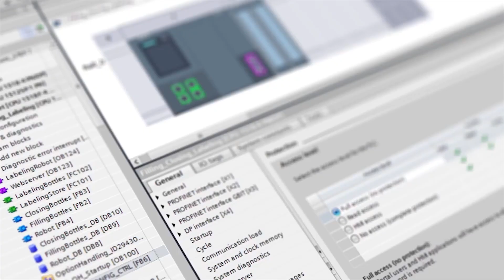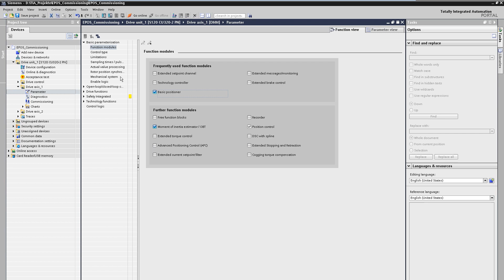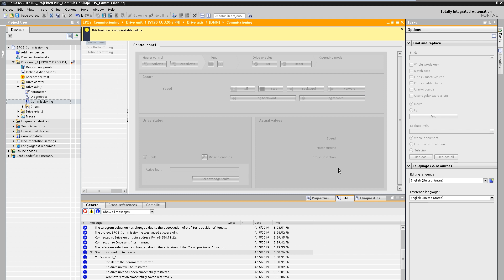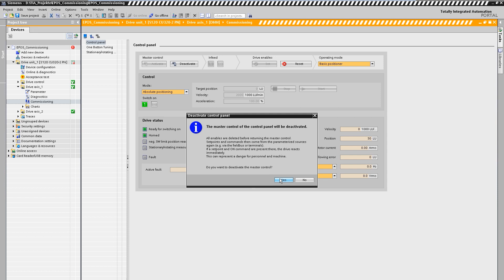Mister Automation Ep27: Tipps & Tricks - SINAMICS EPOS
Mister Automation: Tipps und Tricks mit TIA Portal - SINAMICS EPOS Diese Episode unserer Serie Mister Automation zeigt euch wie Ihr mit dem in SINAMICS integrierten Einfachpositionierer (kurz EPOS) Motion Control Funktionen direkt im TIA Portal mit Hilfe von Startdrive umsetzen könnt. Weitere Videos zum Thema: EPOS Mechanik Konfiguration DE EPOS Ansteuerung durch SIMATIC DE